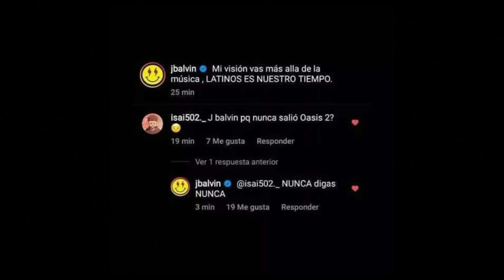¿VIENE OASIS 2? Lo que se sabe hasta ahora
Hoy en Trapeton estaremos hablando sobre todo lo que se sabe hasta ahora al rededor de la segunda parte de "OASIS" el álbum en colaboración entre J Balvin y Bad Bunny que recientemente se ha comenzado una conversación alrededor de la salida de un segundo proyecto

¿Quieres promocionarte en el canal y en nuestras redes?